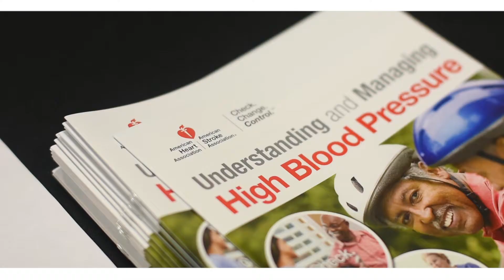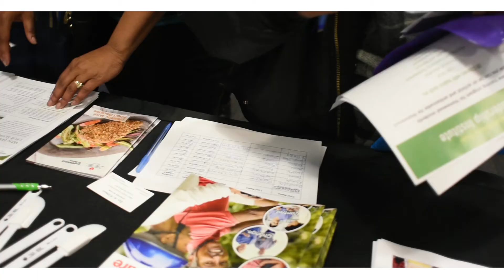PULSE Fellow - Ashish Bibireddy